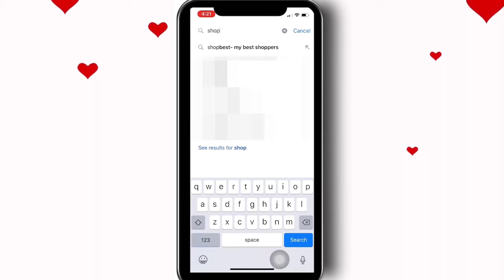“Misis, pinakilig ang kanyang Baby boy(asawa)" 👱🏼‍♂️😍❤️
Happy Birthday and happy 1st wedding anniversary 🎊🎂
Mr Romnick Ordoña
of Malabo, Victoria, Oriental Mindoro

Surprise birthday presents sent with love by Ma’am Jonna Ordoña of Saudi Arabia 🇸🇦👩🏻❤️

She contacted our Facebook page ShopBest-My Best, to help her surprise her beloved husband on his birthday. Along with the lovely presents she also sent her heartfelt message and we quote

“Baby boy ng buhay ko, ang unang lalaking dumating at nagbigay ng kakaibang kaba, saya, at kilig sa akin. Sa araw na ito kahit malayo man ako sau, hindi ko pwedeng kalimutan ang umpisa ng pagmamahalan natin ,ang araw na masakit dahil ipinaglayo tau ng Dyos, pero sa puso ko sobrang lapit mo lang at dala-dala lagi sa bawat oras man ng buhay ko dito. Gusto ko mapasaya kita lagi at gusto ko kahit anong hirap, tukso, at problema ang dumating satin, ito lang tatandaan mo, walang bibitaw satin mahal ko. Malapit na tau magkakasama, konting antay pa mahal ko, isipin man ng marami na sau, kakaiba ang pagmamahal ko, kasi kahit anong paraan gagawin ko basta para sau, habang wala pa tayong anak, ikaw muna ang nag iisang bb boy para sakin na aalagaan ,pakamamahalin ko ng habambuhay.  .Mahal ko,asawa ko,,Happy birthday po at Happy 1st year Anniversary po satin, mahal na mahal po kita at hindi po yan magbabago. Sobrang ipinapasalamat ko ang pagkakakilala ko sau at maraming salamat po unang una kay God, dahil sa lahat ng dumating at natanggap kong regalo, para sakin walang katulad ang regalong ibinigay sakin ni God, at ikaw po un asawa ko Romnick Ordoña. Ingatan mo palagi sarili mo mahal ko i love u sooo much po asawa ko
Isang bagay lng ang meron ka na wala sa iba, marunong kang makuntento sa kung ano meron taung dalawa,asawa ko, I'm so very much proud of you po. Mahal na mahal na mahal po kita bb boy ko. Sana maraming b'day pa ang dumating sau at sana tumagal ang pagmamahalan natin, in God's will alam ko magiging matatag tau basta magkasama lang tau mahal ko, tama na nga! naiiyak na ako ehh!  basta mahal n mahal po kita yan lang tatandaan mo asawa ko.
from Jonna ang nag iisang panget at pango mong asawa”

Good news!

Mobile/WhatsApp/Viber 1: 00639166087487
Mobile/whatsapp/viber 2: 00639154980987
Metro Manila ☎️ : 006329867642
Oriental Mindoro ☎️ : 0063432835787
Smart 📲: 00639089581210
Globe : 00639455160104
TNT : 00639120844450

Background music on this video credit to:
Singer: Emmanuelle Vera
Title of the Song: God gave me you